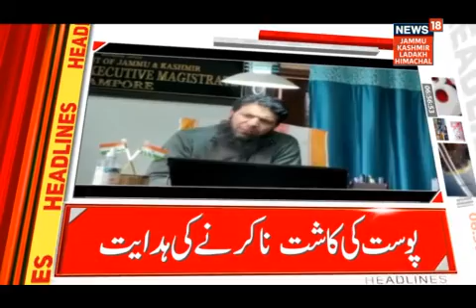Watch Headlines @7am for the latest updates of J&K | Jammu Kashmir